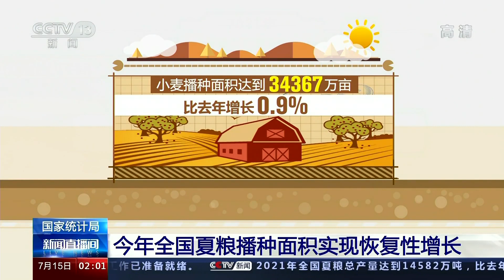国家统计局：全国夏粮总产量比去年增长2.1%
国家统计局7月14日公布了2021年全国夏粮产量数据。2021年，全国夏粮总产量达到14582万吨，折合2916亿斤，比去年增长2.1%。2021年夏粮播种面积恢复性增长，单产稳步提高，夏粮喜获丰收。
        2021年全国夏粮播种面积39657万亩 ，比2020年增加398.2万亩 ，增长1.0%，扭转了连续5年的下滑势头。其中，小麦播种面积增长最快，主要是由于国家提高了小麦最低收购价，稳定农民种粮补贴，开发冬闲田，挖掘面积潜力。此外，气象条件也有利于夏粮生长发育和产量形成。从单产来看 ，也是连续三年实现增长， 2021年全国夏粮单产每亩为367.7公斤 ，比2020年每亩增加3.8公斤 ，增长1.1%。